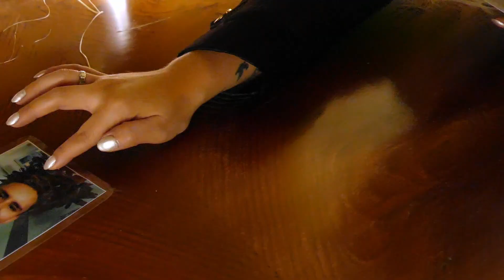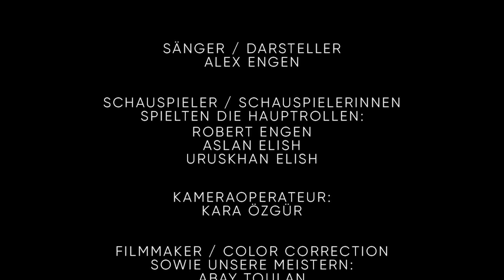Alex Engen — Schluss / Шлюсс ★Премьера Клипа, 2021★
Musician:
► Alex Engen

CAST / Actors:
► Robert Engen

Camera:
► Kara Özgür

Production / Color grading:
► Abay Toulan
► Azamat Bagatov

Stylist:
► Lola Tatiana Engen

Creative mentor:
► Lola Tatiana Engen .
► Daiana Daniyarbekova .

Participated in the creation of music:
► Mametkurbanov Farkhat
► Yessimov Ali